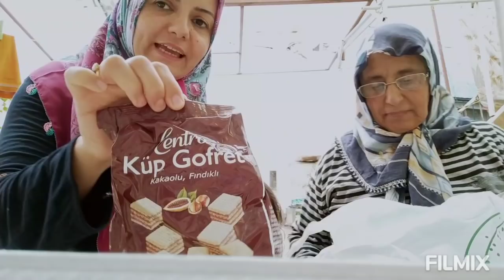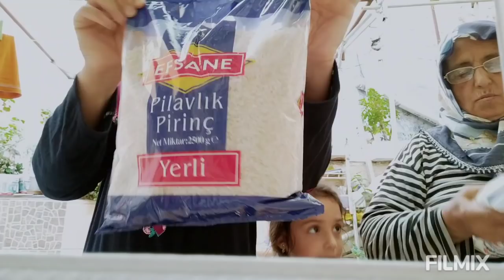ANNEMİN MUTFAĞINDA YEMEK HAZIRLIĞI🥰150 TL MARKET ALIŞVERİŞİ ❌ANNE EVİNDE GÜZEL BİR GÜN